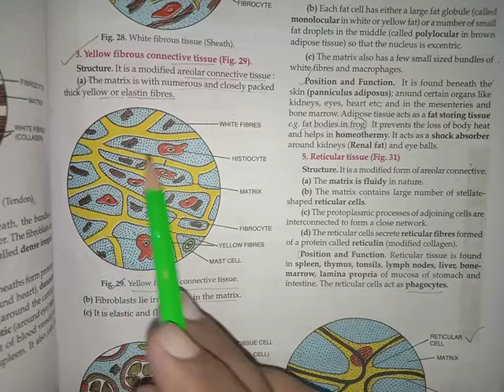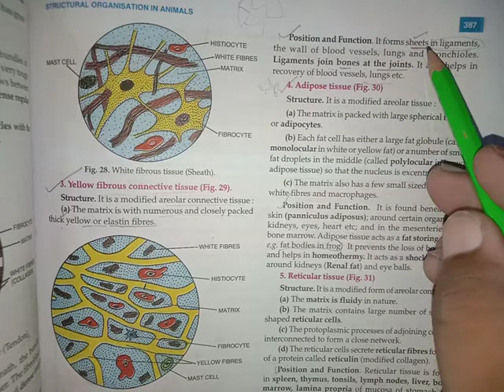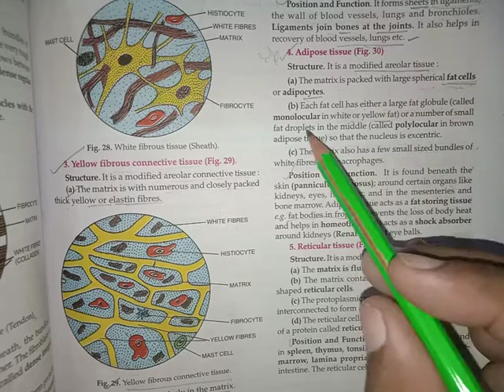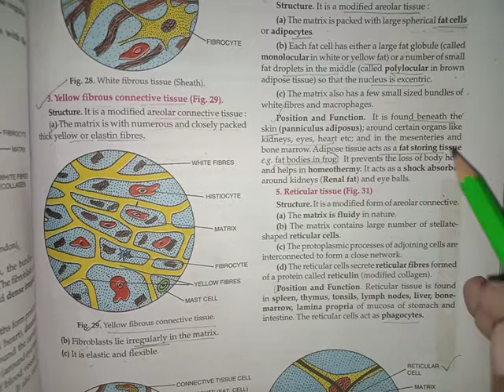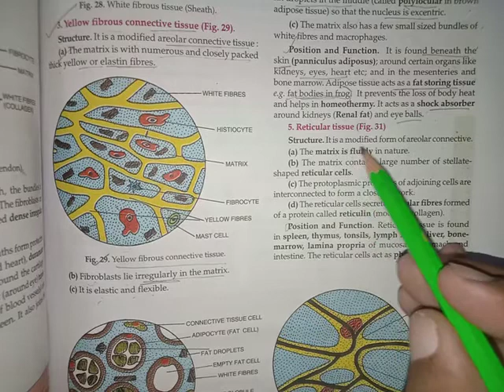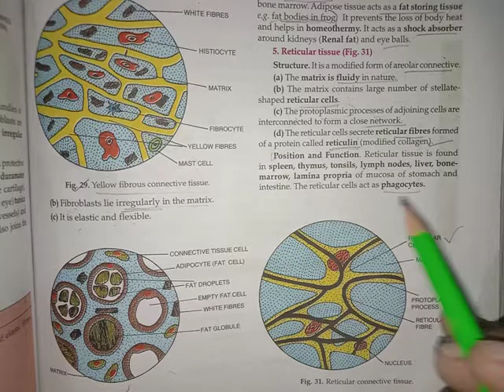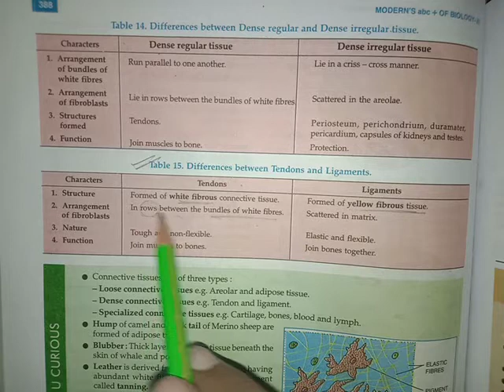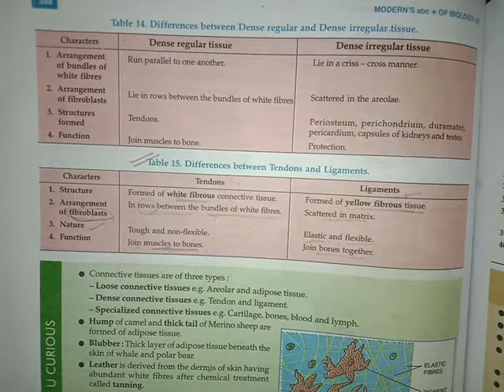11.7.yellow fibrous, adipose, reticular tissues.